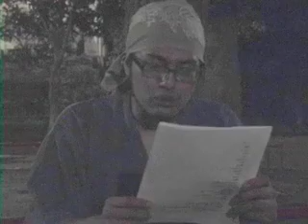【こむぞう】稲川ウム次のBINBIN除霊リラックスタイム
中野在住稲川ウム次さんが中野だからこそのマル秘恐怖スポットをご紹介！
途中スタッフに訪れた怪奇現象も得意の「激」で一件落着！！